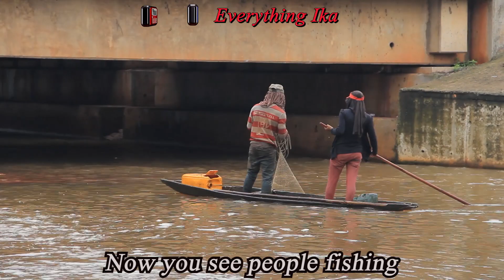Orogodo River, AGBOR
In this video, we made an attempt to showcase the beauty of Orogodo River.

Many of us can remember how this river used to be in the 80s and prior, and would like it to be restored at the very least to that.

As this almost forgotten river comes to your mind today, please do what you can to help in restoring its glory.

Abavo
Achara
Afia
Agban
Agbor-Obi
Agbor-Alidima
Agbor
Agbor Daughters
Agbor Language
Agbor Men
Agbor-Nta
Agbor Nigidi
Agbor people
Akpama
Akumazi
Ali Ika
Ali Ika Ali Oma
Aliagwa
Aliegbo
Alifekede
Alilor
Aliobume
Aliojeh
Alizormo
Alihagwu
Alihame
Aliokpu
Alisimie
Alisor
Alugba
Aniekpukwu
Anieyime
Aninwachokor
Ase
Boji-Boji Agbor
Boji-Boji-Owa
Concerned Agbor Citizens
Dein Of Agbor
Eje
Ekpun
Ekuku-Agbor
Ekwuoma
Emuhu
Etiti
Everything Ika
Ewuru
Idumuoza
Ika Language
Ika North East
Ika South
odopo
umuosi
idumute
oduga
Ibiegwa
idumuech
Idumuigwe
Idumuobior
Idumuozeh
Idum-Ile
Idumu-Oba
Idumu-Obi
Idumu-Ukpa
Idumu-Uleje
Idumu-Uzougbo
Ika
Ika People
Ika Land
Ika north east
Ika south
Ikeze
Illabor
Ime Obi
Imike
Isaiah Camp
Isiube
Itamuzun
Keagborekuzi
Kiagborekuzi
Mbiri
Umunede
Oligie
Ifeanyi Alekwe
Mbiri
Ndobu
Obgute
Obi
Obi Of Owa
Obi-Quarter
Obume
Oduga
Ogbe
Ogbe-Akpu
Ogbe-Obi
Oken Ali
Okete
Oki
Omumu
Onu Ika
Orji
Orogodo
Otolokpo
Owa-Alero
Owa-Alidinma
Owa-Aliozomor
Owa-Ekei
Owa-Ofie
Owa-Oyibu
Owa People
Owanta-Idumuetor
Owerr-Olubor
Oza-Nogogo
Ugbeka
Umuagboma
Umuhu
Umukpulu
Umunede
Ute
Ute-Alohen
Ute-Enugu
Ute-Erumu
Ute-Owerri